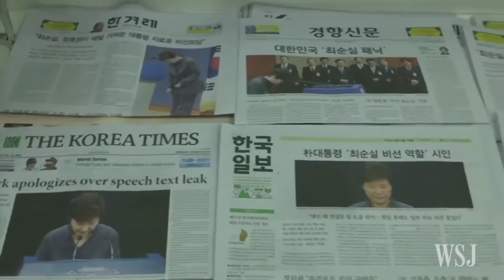◀HOT POTATOES▶ (월스트리트저널 촛불집회 긴급뉴스 외신) Wall Street Journal South Korean President's Influence Scandal